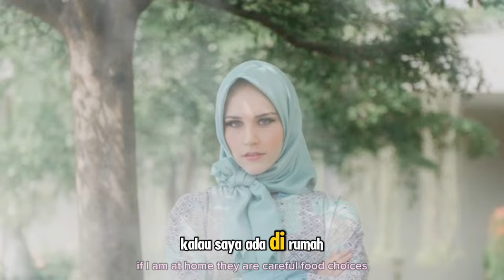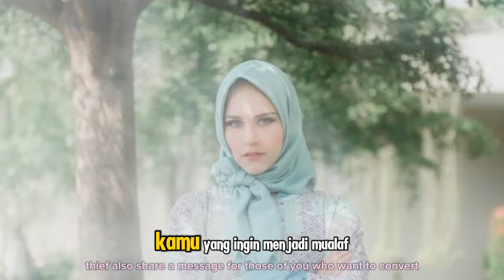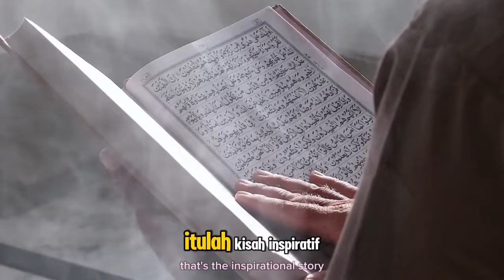Bule Cantik Prancis Viral Dinikahi Pria Aceh, Ungkap Alasan Jadi Mualaf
Judul  Bule Cantik Prancis Viral Dinikahi Pria Aceh, Ungkap Alasan Jadi Mualaf

**Deskripsi:**

Kisah inspiratif dari seorang bule cantik asal Prancis yang menjadi viral setelah dinikahi oleh pria Aceh ini membawa kita pada perjalanan spiritual yang penuh makna. Setelah bertahun-tahun mencari makna hidup, akhirnya ia menemukan cahaya Islam dan memutuskan untuk menjadi mualaf. Dalam video ini, ia mengungkapkan alasan kuat yang membuatnya mantap memilih Islam sebagai jalan hidupnya, dan bagaimana pernikahan dengan pria Aceh menjadi bagian dari takdir indah yang telah ditetapkan oleh Allah SWT. Simak kisahnya yang penuh dengan hikmah dan pelajaran berharga untuk kita semua.

Kunjungi Juga:
sains experiment,
sains data,
sains anak,
sains astronomi,
animasi sains,
sains biologi,
sains biomedis,
belajar sains,
sains channel,
data sains,
debat sains dan agama,
diskusi sains,